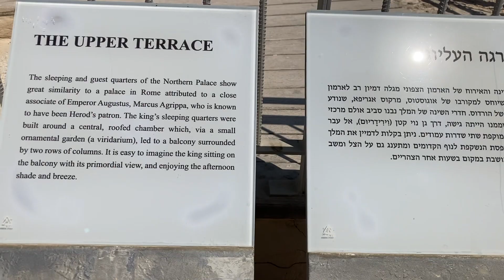Masada - Dead Sea